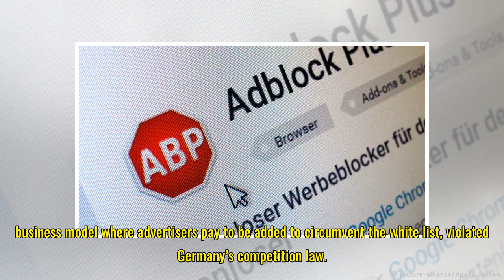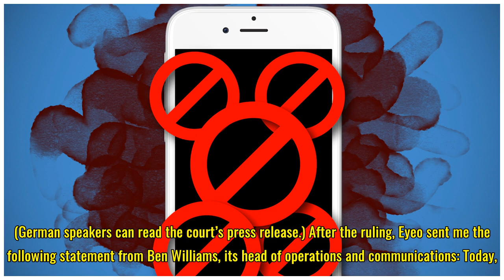German Supreme Court dismisses Axel Springer lawsuit, says ad blocking is legal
Germany’s Supreme Court dismissed a lawsuit yesterday from Axel Springer against Eyeo, the company behind AdBlock Plus. The European publishing giant (which acquired Business Insider in 2015) argued that ad blocking, as well as the business model where advertisers pay to be added to circumvent the w...